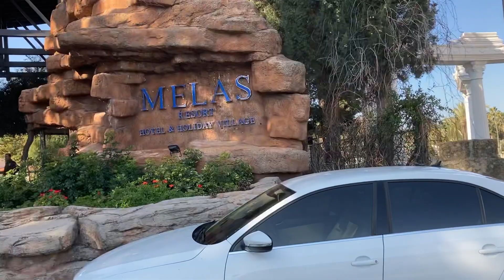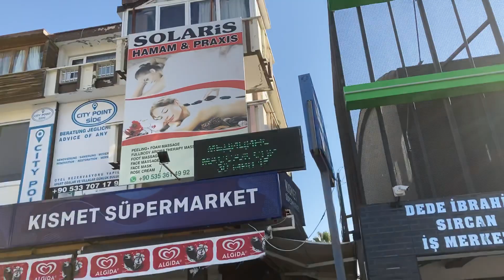Kurze Runde zum einkaufen und bummeln vor dem Melas Teil 1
Bummeln und einkaufen am Melas Hotel